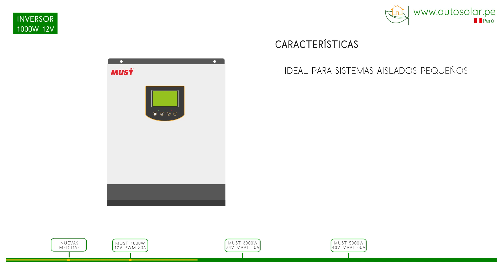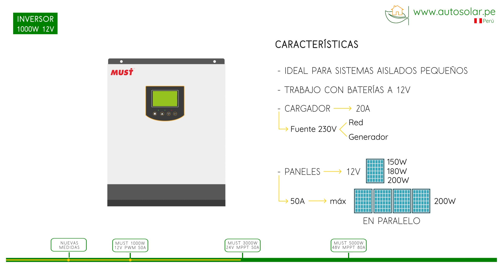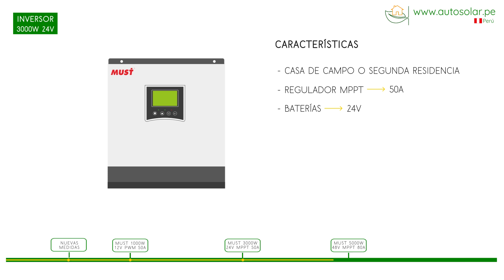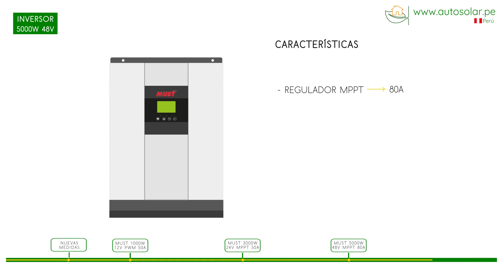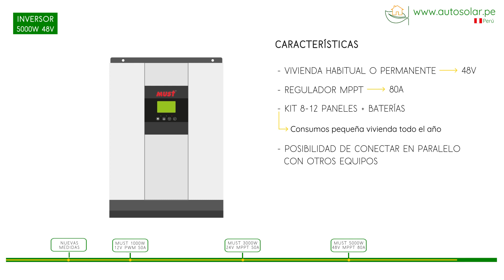Inversores Cargadores Must Solar | Nuevos Modelos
En este video presentamos la renovación de la familia de inversores-cargadores MustSolar. En este caso, el restyling afecta a los 3 modelos más populares: el Inversorsolar de menor potencia con 1000W a 12V y regulador PWM de 50A, el modelo intermedio, el 3000W a 24V con MPPT de 50A y el más potente, con InversorCargadorMustSolar de 5000W a 48V y con un regulador MPPT de 80A.

El Inversor Cargador  1000W 12V es perfecto para sistemas aislados de pequeño tamaño que trabajen con baterías a 12V. Su cargador de baterías incorporado con 20A puede servir para cargar las baterías desde una fuente de 230V, ya sea la red eléctrica o un pequeño generador eléctrico. Es necesario que los paneles instalados en el regulador de carga que incorpora sean de 12V, ya que es de tipo PWM. Las placas más habituales en este tipo de inversores son las de 12V en potencias de: 150W, 180W y hasta 200W. La potencia máxima en paneles solares que podemos instalar viene limitada por los 50A que admite su regulador PWM. En la práctica se traduce en, como máximo unos 4 paneles de 200W conectados en paralelo para conservar la tensión de 12V.

Respecto al Inversor Solar 3000W 24V dispone de regulador de carga MPPT interno de 50A, lo que permite un captación de energía desde paneles más eficiente.  Es capaz de trabajar con baterías de 24V y es perfecto para kits solares que se quedarían algo cortos con sistemas de 12V. Es la solución perfecta para una aislada en una casa de campo o segunda residencia de fin de semana o verano. Por sus características técnicas se le pueden conectar 4 paneles de 24V o de conexión a red distribuidos en serie-paralelo en 2 parejas. Gracias a ser MPPT, el rango de trabajo es mas amplio y la eficiencia también mayor respecto a un modelo PWM equivalente.

EL inversor de 5000W 48V dispone de un regulador interno MPPT de 80A para captar la máxima energía de los paneles solares. Es muy común y totalmente recomendable que para sistemas fotovoltaicos de mayor potencia, como sistemas para viviendas habituales o permanentes con consumos diarios, funcionar a 48V. Un kit con entre 8 y 12 paneles, acompañado de unas baterías con buena capacidad, puede cubrir los consumos de una pequeña vivienda durante todo el año. Además, gracias a la posibilidad de conectarlo en paralelo con otro equipo podrá disponer de un sistema de mayor potencia al mejor precio.

Puede encontrar este y otros Inversores Solares en nuestra web de España y en el Perú